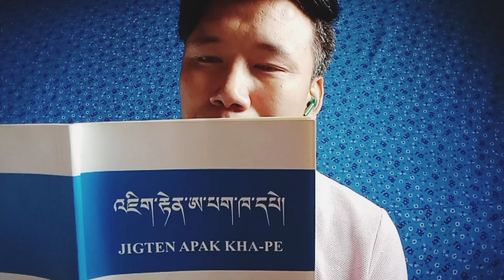Jigten Apak Kha-pe part (2) in Monpa Language.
འཇིག་རྟེན་ཨ་པག་ཁ་དཔེ།